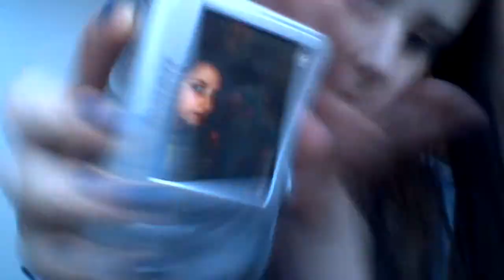"Rozbalovačka" na nový fotoaparát Samsung s760 :)